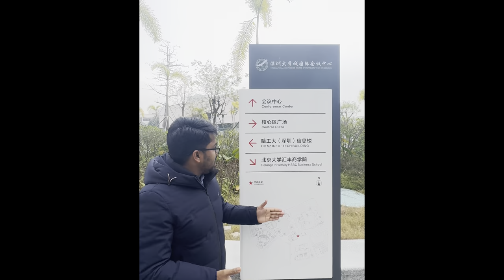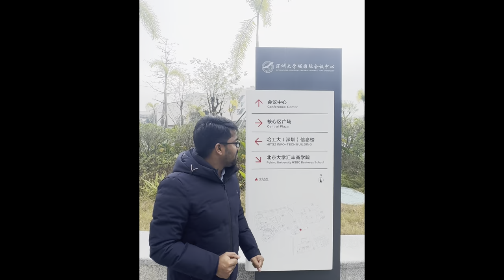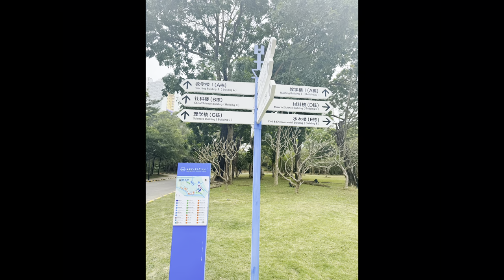Harbin Institute of Technology Shenzhen Campus Tour | Vlog 01 | MalishaEdu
Welcome to our immersive journey through the captivating Harbin Institute of Technology, Shenzhen Campus! Join Team MalishaEdu and our esteemed Managing Director, Prof. Dr. Maruf Mollah, as we unveil the architectural marvels and serene landscapes of this renowned educational hub. From state-of-the-art facilities to lush greenery, experience the blend of innovation and natural beauty that defines campus life here. Whether you're a prospective student, an academic enthusiast, or simply curious about higher education, this virtual tour promises to inspire and awe. Come along and explore the essence of academic excellence at HIT Shenzhen with us!